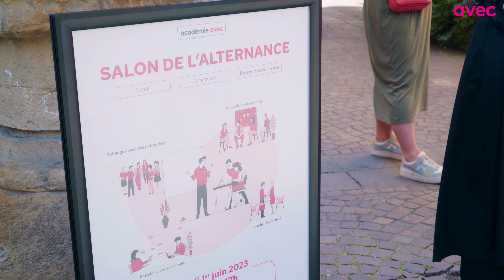Avec mon salon de l'emploi et de l'alternance 2023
📅Ce jeudi 1er juin 2023 se tenait le salon de l’alternance organisé par l’Académie Avec. Nous avons accueilli au sein de l’hôtel de Gournay à Metz, plus de 200 personnes.

🤝Nous remercions nos partenaires pour leur implication et leur bonne humeur ! Le Pôle emploi, le Cap Emploi, la Mission Locale du Pays Messin, la Crèche COGEHAM ainsi que l’EHPAD et le SAAD du Groupe AVEC nous ont accompagnés durant cette journée ensoleillée et riche en échanges.

📝Différentes possibilités de carrières en alternance ont été présentées aux participants, notamment dans les domaines de la santé, de l’aide à la personne, de la petite enfance, du commerce/management et des ressourceshumaines.

🌭Des ateliers se sont déroulés durant cette journée dont des jobs dating, un atelier coaching entretien et un atelier-conseil en orientation. Les visiteurs ont également pu prendre des photos grâce à une borne selfie, mais ils ont aussi pu se restaurer entre midi grâce au foodtruck de “Chez MamYza” et ses hotdogs à la française.

✨Nous espérons vous revoir aussi nombreux et satisfaits pour notre prochaine édition !

🙋‍♂️Un grand merci à l’ensemble des participants 😊. En attendant, retrouvez toutes nos formations sur academie.avec.fr
Pour toute demande de formation, veuillez nous contacter par mail à cette adresse : academie.avec.fr

Organisme de formation du Groupe AVEC, academieavec propose sur cette chaîne Youtube des conseils ludiques et pédagogiques, ainsi que des astuces dans la vie quotidienne !
Nous proposons des formations ADVF, de cuisine, des formations professionnelle, des formations certifiantes, des formations de diplômantes et également en accompagnement en VAE (validation des acquis de l'expérience).